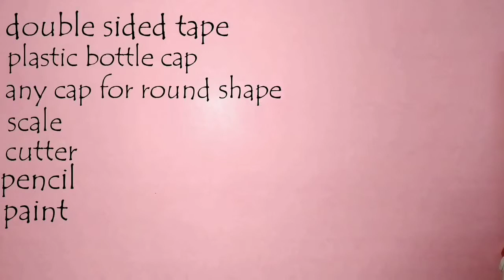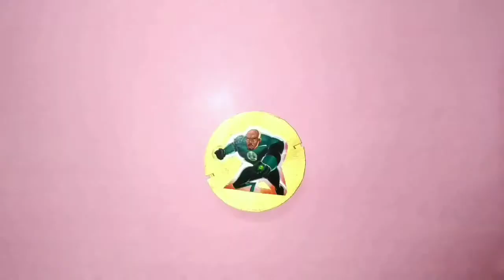Earphone holder | how to make easy and simple earphone holder | DIY | crafts work | sweety trendzzz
In this video, how to make easy and simple earphone holder..
It's very simple to creative ideas..
Do it yourself and enjoy..
sweety trendzzz